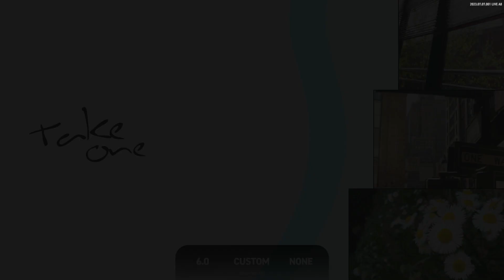※ Course Customizing is available! 【EZ2ON REBOOT : R】 230707 Fortress (FT) DLC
Now, you can customize the random and early-late visibility ranges in your courses individually.

● What's New
1. "FORTRESS Collaboration DLC" is now available
Collaboration_DLC/

“FORTRESS Collaboration is the DLC for EZ2ON REBOOT : R.
This DLC includes the following content:
Songs
▣ 1. Be Higher (Nauts Remix) | by Nauts
▣ 2. GM05 (NieN Metal Remix) | by NieN
▣ 3. GM05 (RiraN Hardstyle Remix) | by RiraN
▣ 4. Panzer Schock (Culture Shock - ATAS Remix) | by ATAS
▣ 5. Milyang Fortress ~VIA GUPO REMIX~ | by STREME REVERIE
▣ 6. Egyptian Rule (Roy Mikelate Remix) | by Roy Mikelate
▣ 7. Saving Private Skull (KIEN Remix) | by KIEN
▣ 8. Tank Slayer (DoubleTO Remix) | by DoubleTO
▣ 9. The Invincible (A1NVERSE Remix) | by A1NVERSE
▣ 10. Welcome to Skull's Hell (yusi. Remix) | by yusi.
▣ 11. I know what you did last stage (DoubleTO Ver.) | by DoubleTO
▣ 12. TeMP Time (DoubleTO Ver.) | by DoubleTO
▣ 13. Once in a Lifetime (Nauts Ver.) | by Nauts
▣ 14. Life Is So Beautiful (Nauts Ver.) | by Nauts

8 more songs are to be added with the SIDE CHAPTER update in later

2. Pattern difficulty changes
We are constantly working on the pattern difficulty balancing.
▼ Check the link below for details.

3. Bug Fixes and Improvements
[list]
Standard mode now requires a minimum level of 10 to play.
Fixed intermittent mouse cursor popping during gameplay.
Fixed an issue where the game would intermittently lag when the polling rate was selected as 1000Hz.
Improved some visual elements of the 'ENDLESS CIRCULATION' theme.

3. 개선 사항 및 버그 수정
코스 모드에서 게임을 시작하기 전, 스테이지별 랜덤 및 EARLY·LATE 범위를 따로 설정할 수 있습니다.
이제 스탠다드 모드를 플레이하기 위해서는 최소 10레벨 이상이 되어야 합니다.
게임 플레이 중 에서 간헐적으로 마우스 커서가 나타나던 현상이 수정되었습니다.
폴링 레이트 설정이 1000Hz일 경우 간헐적으로 게임에 딜레이가 발생하던 현상이 수정되었습니다.
'ENDLESS CIRCULATION' 테마의 일부 비주얼 요소가 개선되었습니다.